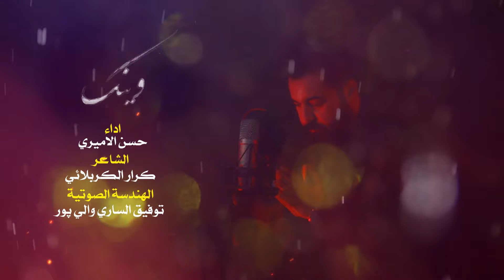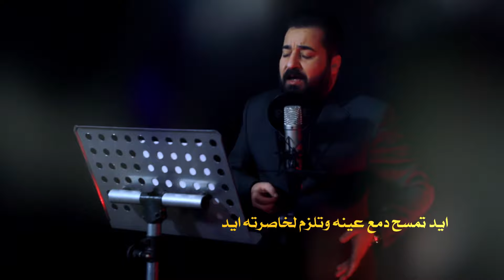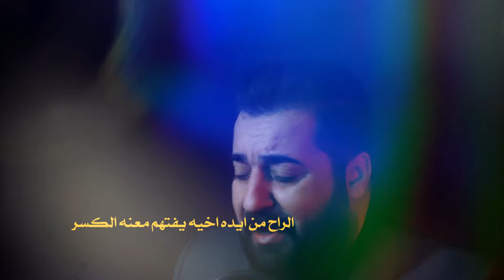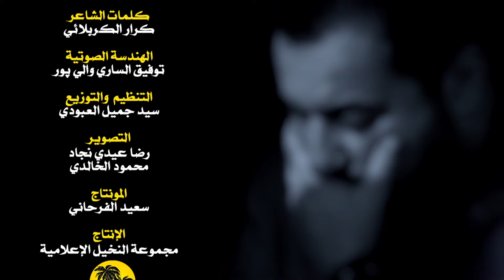حسن الأميري | وينك | حصريا فيديو كليب صفر 1443هـ 2021مـ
وینک
أداء الرادود: حسن الامیری
کلمات الشاعر: کرار الکربلائی
الهندسة الصوتية: توفیق الساری والی پور
التنظیم والتوزیع: سید جمیل العبودی
التصویر: رضا عیدی نجاد - محمود الخالدی
المونتاج: سعید الفرحانی
الإنتاج: مجموعة النخيل الإعلامية
الرعاية الإعلامية: الأهواز ميديا

للإستماع على المنصات الصوتية على الرابط التالي